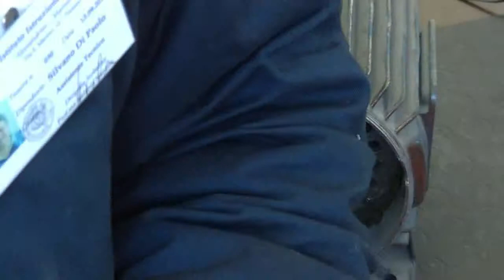«PRO LIFE» 401/585 倒轉電機 REWIND A MOTOR RIAVVOLGERE UN MOTORE ELETTRICO by Jos